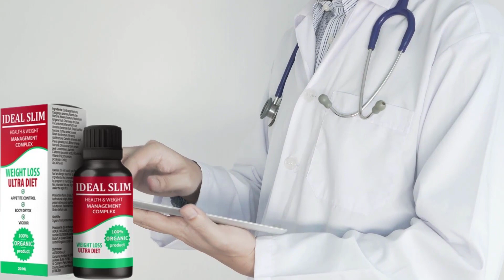FUNCȚIONEAZĂ IDEAL SLIM | IDEAL SLIM UNDE SĂ CUMPERE | IDEAL SLIM PREȚ | IDEAL SLIM RECENZIE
De ce
Ideal Slim?

Ideal Slim este un mod revoluționar și incredibil de ușor de a arde grăsimile, disponibil pentru toată lumea! Datorită acestor picături, bărbații și femeile de toate vârstele pierd în greutate fără probleme.

Ingredientele vegetale de calitate superioară din picături contribuie la pierderea rapidă și eficientă a grăsimilor, îmbunătățesc performanța fizică, cresc energia și activitatea mentală și îmbunătățesc starea de spirit prin suprimarea cortizolului (hormonul stresului). Consumul regulat de Ideal Slim are, de asemenea, un efect de vindecare generală pentru întregul organism, îmbunătățind starea de bine și consolidând sistemul imunitar.

Formula unică a picăturilor, fabricată în Europa, are toate certificatele de calitate și garantează rezultate ridicate. Datorită acțiunii combinate a ingredientelor active, Ideal Slim favorizează o introducere mai rapidă și mai ușoară a organismului într-o stare de cetoză.

Ideal Slim este 100% natural, organic și primul supliment alimentar din lume care stimulează cetoza.

funcționează ideal slim?
ideal slim funcționează cu adevărat?
ideal slim unde să cumpere?
ideal slim cum să ia?